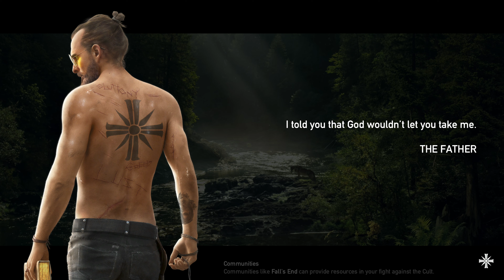Far Cry 5. Walkthrough 11. Whitetail Mountains. The Prodigal Son. Make Hope Great Again. PS5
Whitetail Mountains:
The Prodigal Son
Make Hope Great Again
Side Mission: Flavour Country
Side Mission: Tools of the Trade